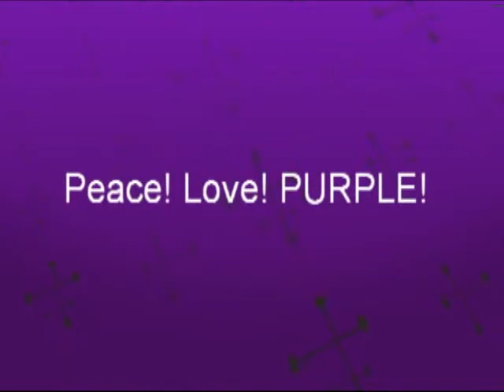Division Spirit Night 2009: Sophomores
Class of 2011 ftw!

The pictures and videos are mostly by me but I borrowed some from Emma Roseval too. :P

Great job everyone! :D